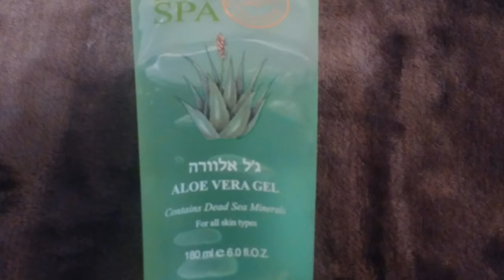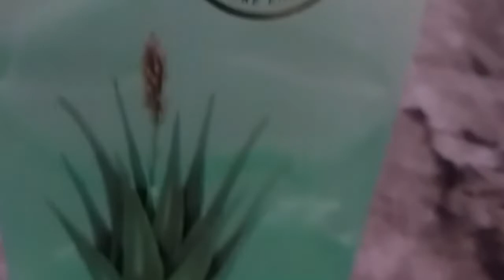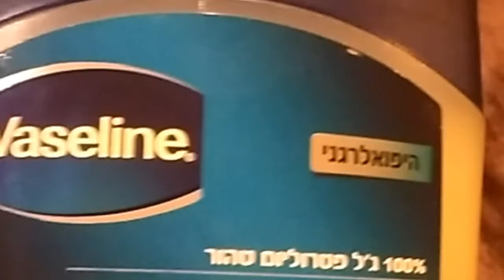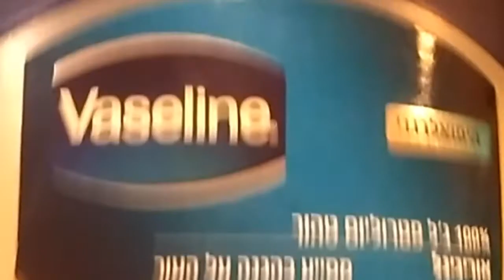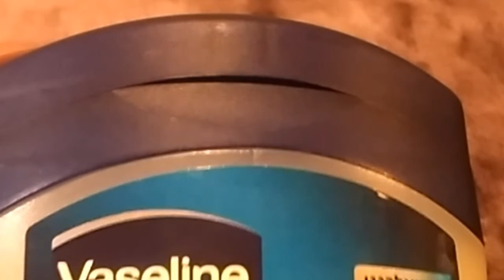Aloe Vera Gel for Dry Skin-Njan Oru Pavam Malayali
Review of Bio Spa Aloe Vera Gel with dead sea minerals, made in Israel.Tips for dry and extreme dry skin person before using Aloe Vera Gel.Dry Skin